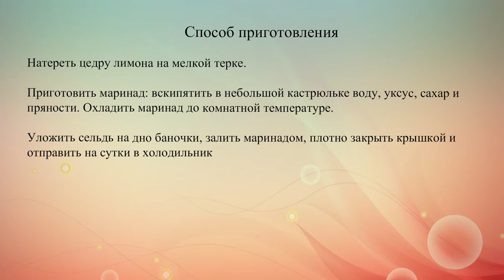Маринованная сельдь с пряностями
Рецепт маринованной сельди в пряном маринаде с лимонной цедрой.